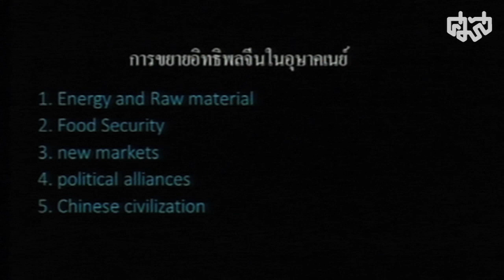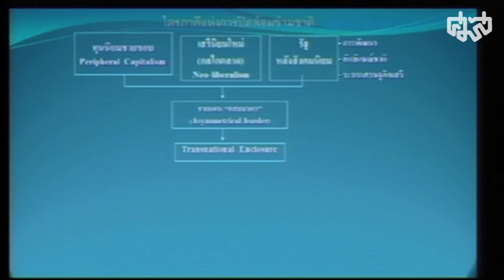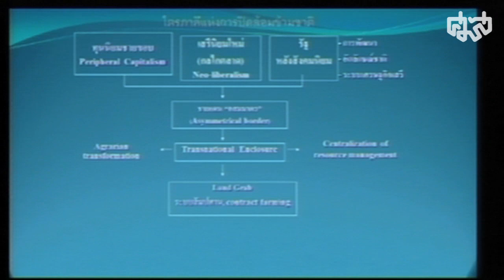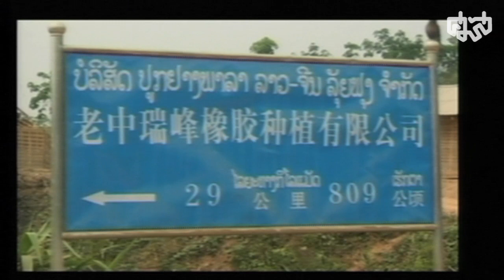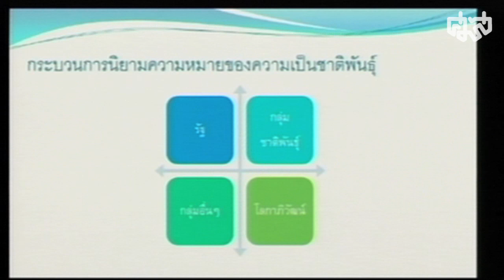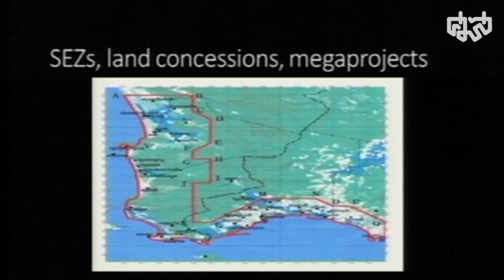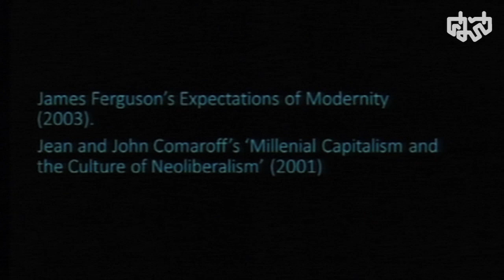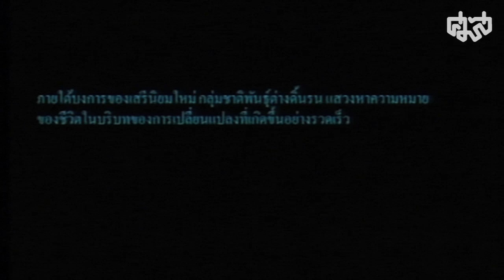ปาฐกถาพิเศษ เรื่อง “ชาติพันธุ์ใต้บงการเสรีนิยมใหม่” (2/2)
การประชุมทางมนุษยวิทยา พ.ศ.2557 เสียงแห่งชาติพันธุ์ในโลกเสรีนิยมใหม่
ปาฐกถาพิเศษ เรื่อง “ชาติพันธุ์ใต้บงการเสรีนิยมใหม่”
โดย ศาสตราจารย์ ดร.ยศ สันตสมบัติ คณะสังคมศาสตร์ มหาวิทยาลัยเชียงใหม่
วันพฤหัสบดีที่ 28 สิงหาคม 2557 ณ ศูนย์มานุษยวิทยาสิรินธร (องค์การมหาชน)